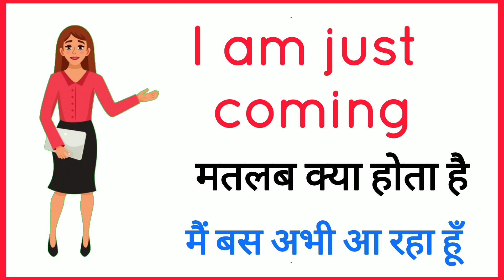I am just coming ka matalab kya hota hai/I am just coming meaning inHindi